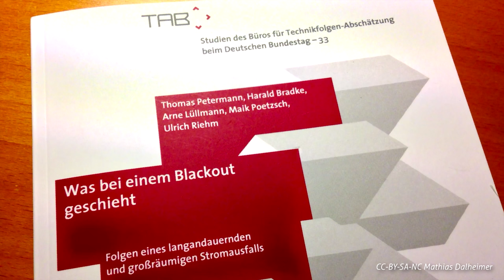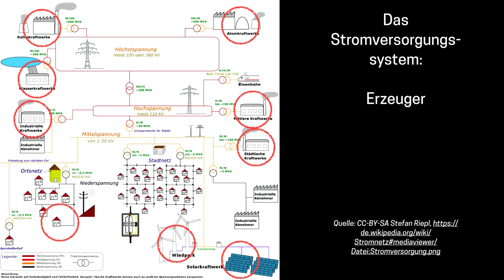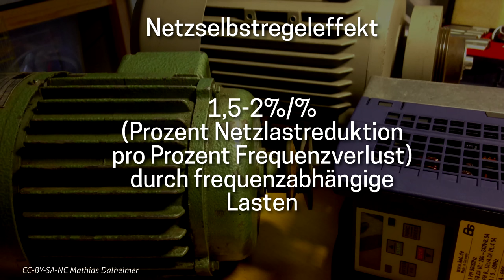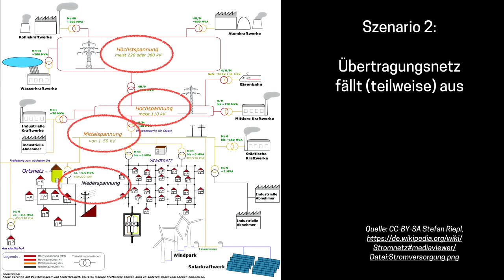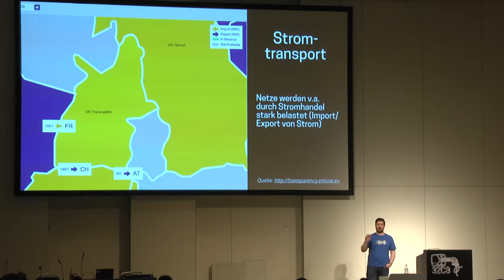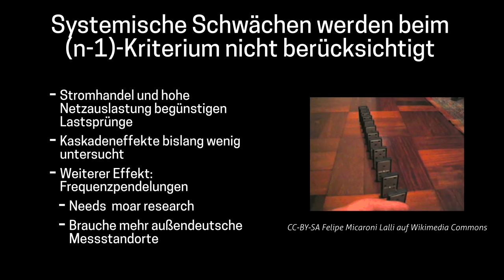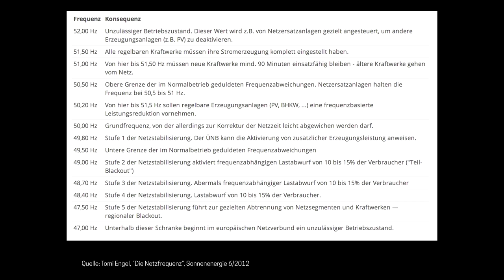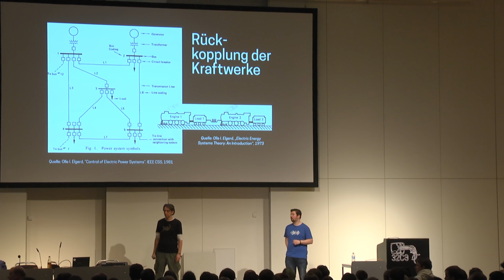Mathias Dalheimer: Wie man einen Blackout verursacht (english translation)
Der steigende Anteil der Erneuerbaren Energien an der Stromerzeugung und der zunehmende Handel mit Strom erhöht die Belastung der Stromnetze. Welche Auswirkungen hat das auf die Netzstabilität? Wann kommen die Stromnetze an ihre Leistungsgrenze? Wie kann ein gezielter Angriff auf das Europäische Verbundnetz aussehen? Was müsste man tun, um einen Blackout zu verursachen? Und: Wie können wir unsere Stromnetze umbauen, damit das nicht passiert?

Mathias Dalheimer